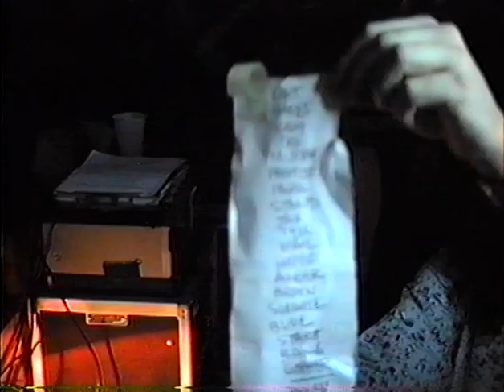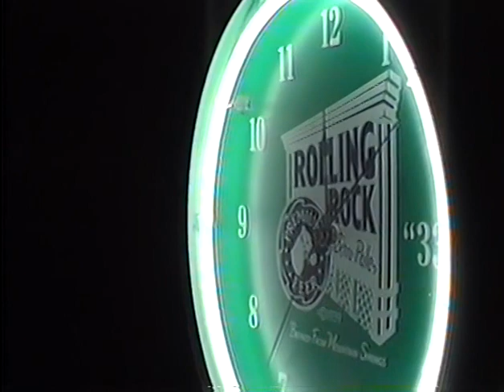Bim Skala Bim 04-27-1991 TT the Bear's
recorded at TT the Bear's, Cambridge MA, USA